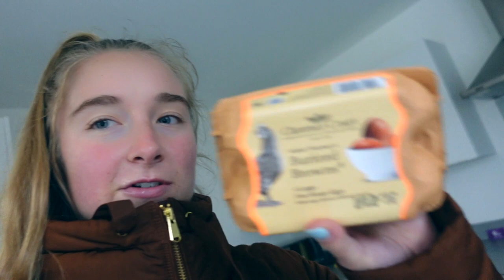First contortion training 2023